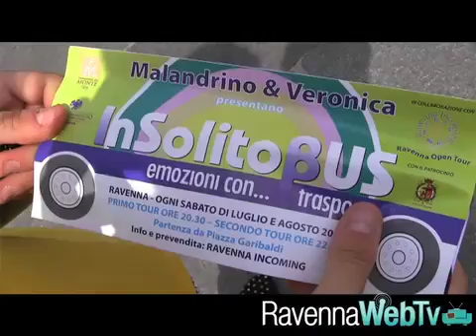InSolitoBus: l'autobus turistico diventa un irriverente spettacolo comico - Turismo 4/7/13